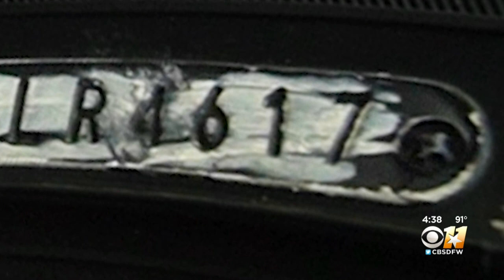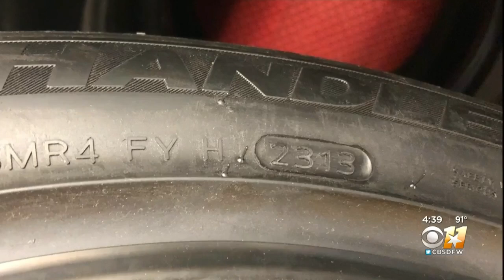Tires Display 'Birth Dates' But Industry Opposes Expiration Dates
On every tire in America, you'll find a code that denotes the week and month a tire was manufactured. What you won't find is an expiration date.